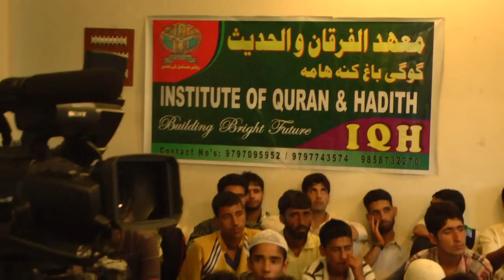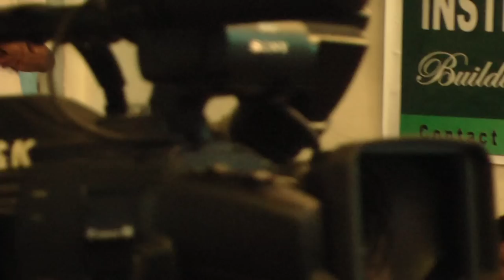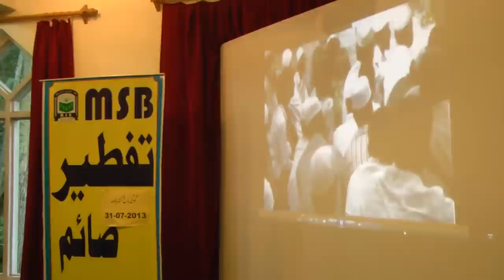Quiz Competition on Shaikh Jalaluddin Qasmi's Lectures